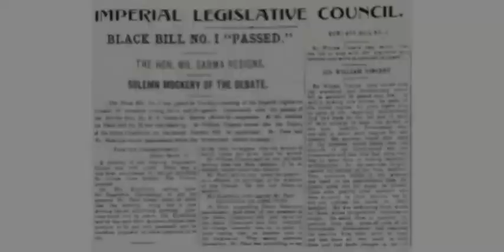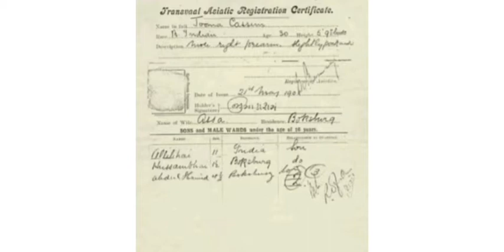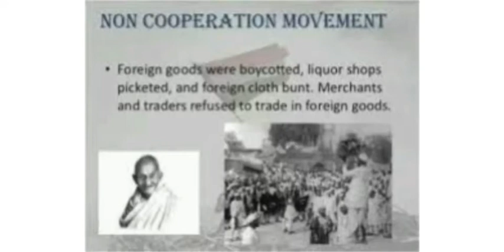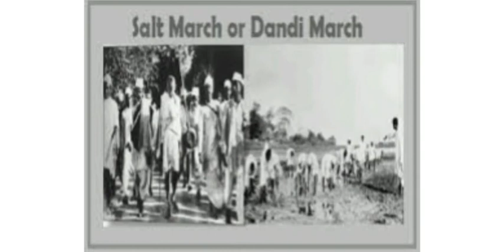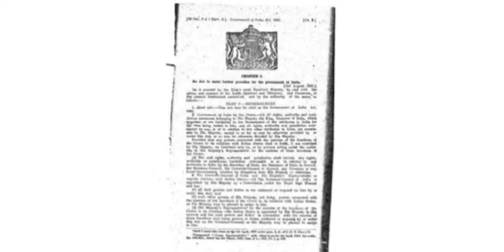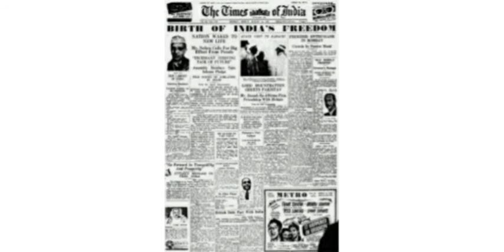Gandhi Jayanthi Documentary || Nammude Swantham Bappuji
Social Science Club National High School Vallamkulam